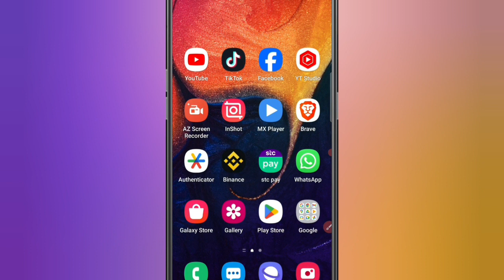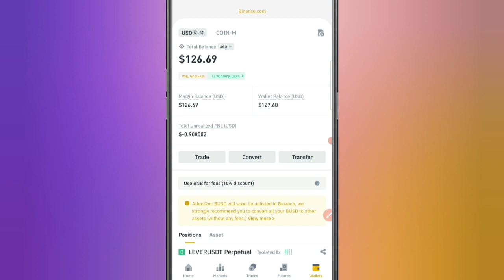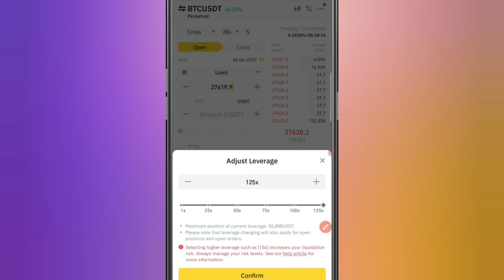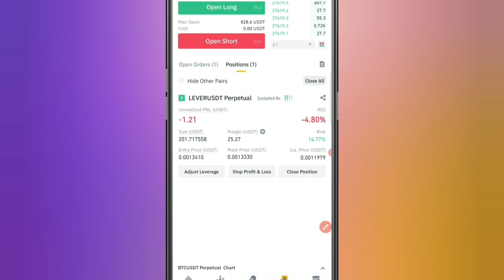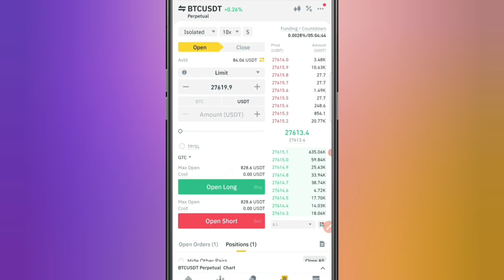Earn $10 USDT Daily From Binance App | Online Earning in Saudi Arabia | Make Money Online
[Related Searching]

online work
earn money online on mobile
earning
online
2023
Binance p2p trading
how to earn money online in saudi arabia
saudi arabia online earning
earn money online in saudi arabia
earn money stc pay, stc pay online earning
p2p trading binance, how to earn money p2p trading binance
p2p binance
saudi mai internet se kaise kamaiy
saudi main online kaise kamaiy
earn Online saudi arabia
amazon saudi arabia